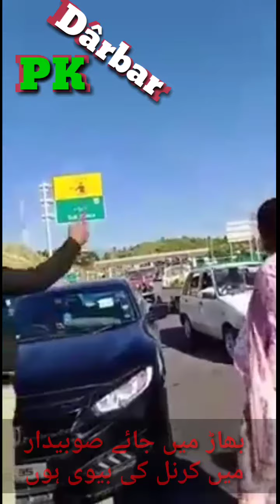کرنل کی بیوی ہو#kernal k Biwi#Ghunda Gardi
کرنل صاحب کی بیوی فل ائیرکنڈیشنڈ گاڑی میں پانچ منٹ انتظار نہ کرسکی اور لہجہ اپکے سامنے ہے۔ ادھر پی ٹی ایم کے رہنما علی وزیر کو اٹھارہ جنازے اٹھانے کے بعد بھی رویہ نرم رکھنے کا کہہ رہے ہیں۔ ویسے کرنل کی بیوی کا نشہ اتنا ہو تو کرنل خود کیسا ہوگا؟

میرے گاوں میں ایک لڑکا فوج میں بھرتی ہوا تو کہنے لگا کہ ہمیں یونٹ میں بتایا گیا ہے کہ اگر پولیس والے تنگ کریں تو فورا یونٹ فون کرنا۔ پولیس تمہارا بال بھی بیکا نہیں کرسکیں گے۔ یہ ایک مینٹلٹی ہے جس پر ٹریننگ کے دوران ہی کام ہوتا ہے اور  وہی گند پھر اس ملک کے سڑکوں پر پھیل جاتا ہے۔

افسوس یہ ہے کہ یہاں کے آین میں سویلین کیلیے سزا تو ہے مگر حقوق نہیں جبکہ فوجی کیلیے حقوق تو ہیں مگر سزا نہیں۔ اس فوجی ذات کی عورت کا جھگڑا ایک سویلین ادارے یعنی پولیس والوں سے ہوا ہے اور پولیس والوں کو تنگ کیا ہے اور کار سرکار میں مداخلت کی ہے لیکن اب فوجی کہیں گے کہ سویلین کا ہمارے ساتھ کوئ لینا دینا نہیں اور کہہ دیں گے کہ ہمارے ادارے کے اندر احتساب اور سزا و جزاء کا نظام موجود ہے اور اسی طرح کسی بھی سویلین کو پتہ نہیں چلنے دیں گے۔

‏‎یہ ہیں ہمارے نام و نہاد محافظوں کی بیویاں۔ آپ لوگوں کو خود سوچنا چاہیے کہ وزیرستان، سوات، دیر، مہمند اور باجوڑ جیسے علاقوں میں جہاں نہ موبائل سسٹم ہے نہ دوسرے ذرائع ابلاغ، وہاں ان جیسے عورتوں کے خاوند عوام کے ساتھ  کیا کرتے ہونگے؟